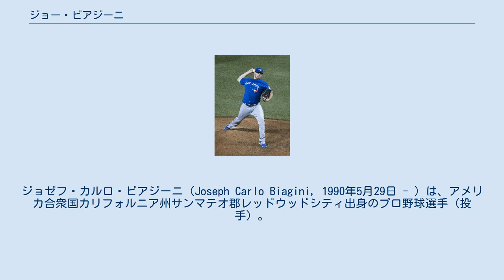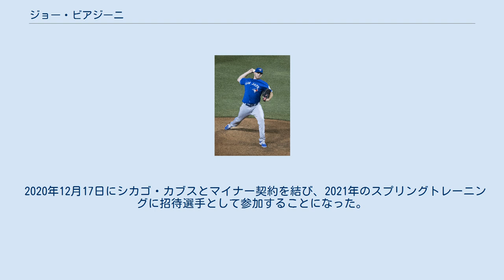ジョー・ビアジーニ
ジョゼフ・カルロ・ビアジーニ（Joseph Carlo Biagini, 1990年5月29日 - ）は、アメリカ合衆国カリフォルニア州サンマテオ郡レッドウッドシティ出身のプロ野球選手（投手）。
右投右打。
MLBのシカゴ・カブス傘下所属 。
愛称はジーニー（Genie）。
 2011年のMLBドラフト26巡目（全体807位）でサンフランシスコ・ジャイアンツから指名され、プロ入り。
 2012年に傘下のA-級セーラムカイザー・ボルケイノーズでプロデビュー。
A級オーガスタ・グリーンジャケッツでもプレーし、2球団合計で23試合（先発21試合）に登板して2勝8敗、防御率5.42、99奪三振を記録した。
 2013年はA級オーガスタでプレーし、20試合に先発登板して7勝6敗、防御率5.03、79奪三振を記録した。
 2014年はA+級サンノゼ・ジャイアンツでプレーし、23試合に先発登板して10勝9敗、防御率4.01、103奪三振を記録した。
 2015年はAA級リッチモンド・フライングスクウォーレルズでプレーし、23試合（先発22試合）に登板して10勝7敗、防御率2.42、84奪三振を記録した。
 2015年12月10日にルール・ファイブ・ドラフトでトロント・ブルージェイズから指名され、移籍した。
 2016年シーズンは開幕25人枠に残り、4月8日のボストン・レッドソックス戦でメジャーデビューを果たした。
この試合でメジャー初奪三振をデビッド・オルティーズから記録した。
ルーキーイヤーながらチームのリリーフ陣の中心格となり、チーム2位の60試合に登板。
4勝3敗1セーブ、防御率3.06を記録した。
 2017年5月24日のミルウォーキー・ブルワーズ戦でメジャー初打点を記録した。
この年は先発で18試合、リリーフで26試合に登板したが、3勝13敗1セーブ、防御率5.34と振るわなかった。
 2018年はブルージェイズが先発5番手としてハイメ・ガルシアと契約したため、オプションでAAA級バッファローで開幕を迎えた。
4月17日のカンザスシティ・ロイヤルズ戦のダブルヘッダーの第2戦で、先発としてメジャーに昇格した。
試合後、AAA級バッファローに降格した。
メジャーに昇格した後は、ブルージェイズのブルペンに顔を出すことが多かった。
レギュラーシーズンでは、50登板（4先発）で72回を投げ、4勝2敗で防御率は6.00と前年よりさらに悪化した。
 2019年7月31日にデレク・フィッシャー、金銭とのトレードで、アーロン・サンチェス、カル・スティーブンソンと共にヒューストン・アストロズへ移籍した。
 2020年9月29日にDFAとなった。
その後10月6日にマイナー契約となり、9日に自由契約となった。
 2020年12月17日にシカゴ・カブスとマイナー契約を結び、2021年のスプリングトレーニングに招待選手として参加することになった。